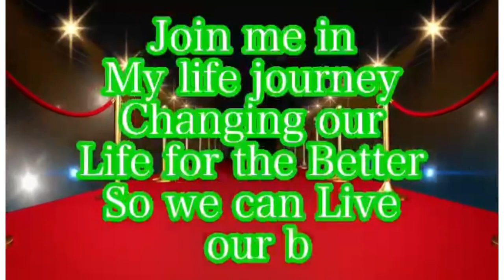How can we have hope and joy despite of the challenges?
In James 4:10 "Humble yourself before the Lord, and he will lift you up in honor". lifejourney inspirational motivational selfdevelopment mindset positivity lovable livelifetothefullest beyou loved begrateful "In other version, it says, Humble yourselves upon the Lord and he will exalt you".